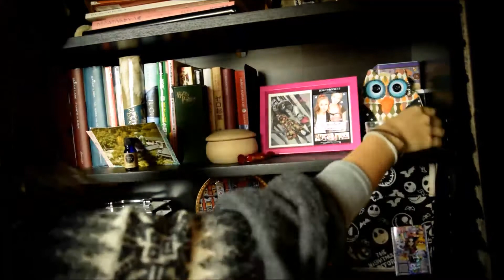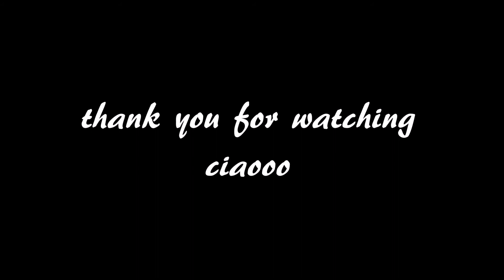cleaning up my messy desk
random video of me cleaning up my desk